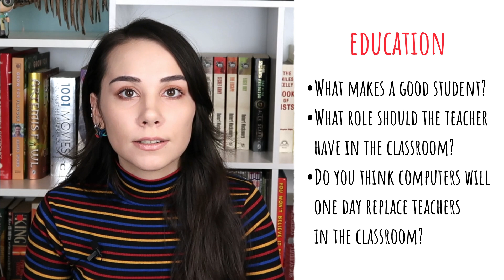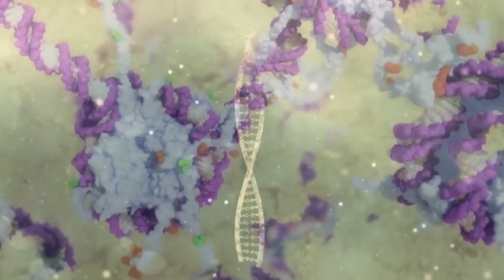Ana Diliniz Gibi İNGİLİZCE Konuşun!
Akıcı bir şekilde İngilizce konuşmak mı istiyorsunuz? O zaman bu videoyu mutlaka izleyin! Artık heyecan yapmayarak, ana diliniz gibi İngilizce konuşabilirsiniz. İyi seyirler.